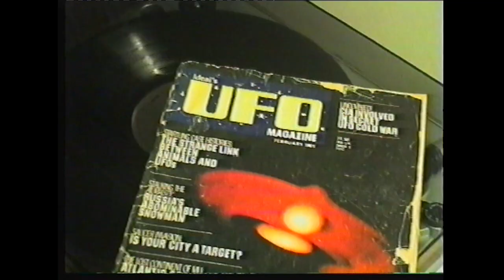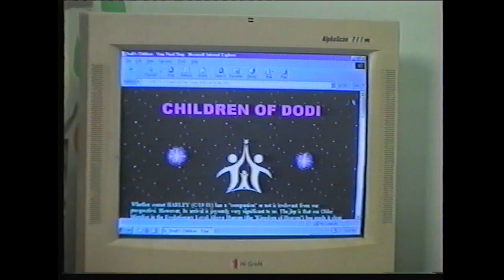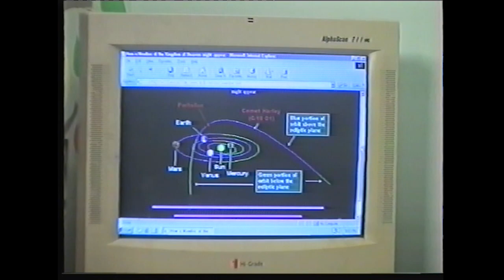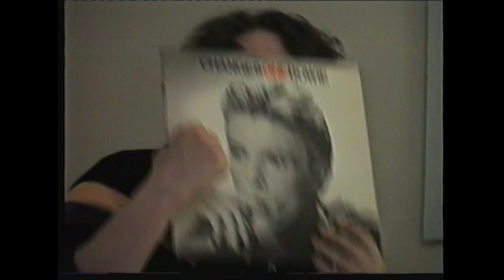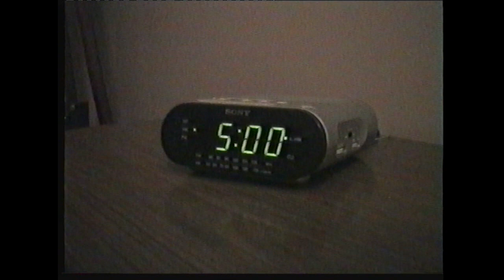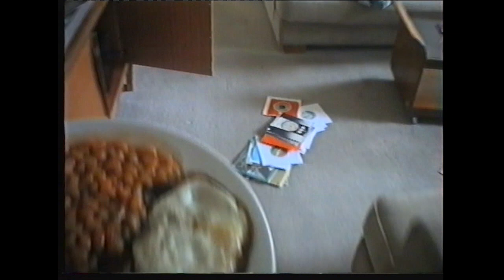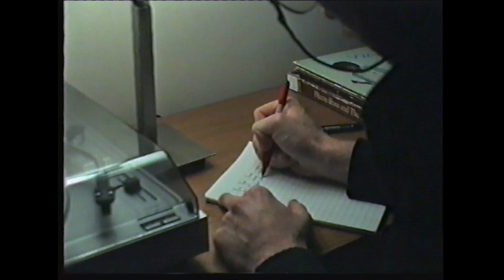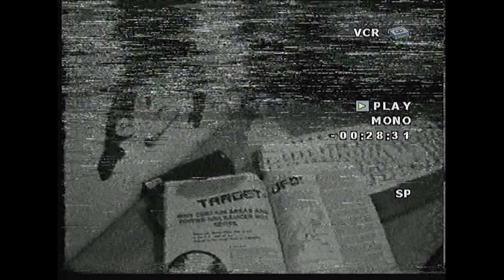Comedy | Cult Film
A lonely bachelor seeks solace in an extra-terrestrial cult.

JOIN OUR MEMBERS-ONLY CHANNEL FOR ACCESS TO OUR ENTIRE LIBRARY (INCLUDING RATED-R SHORTS THAT ARE TOO VIOLENT, SEXY, AND FOUL-MOUTHED FOR YOUTUBE'S DELICATE SENSIBILITIES). 100% OF OUR PROFITS GO DIRECTLY TO THE FILMMAKERS.

WēVē TV is a filmmaking collective founded to ensure that content creators get paid.